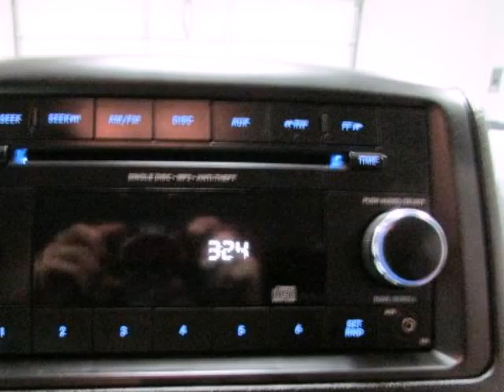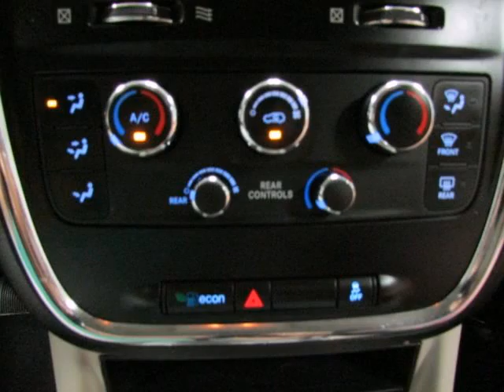2014 Dodge Grand Caravan 4dr Wgn SXT McKinney TX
Hoyte Dodge RAM Chrysler Jeep is proud to offer McKinney TX this new 2014 Dodge Grand Caravan 4dr Wgn SXT.

2300 N. HWY 75